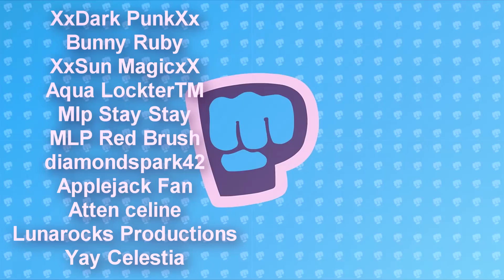Fabulous [MLP MEP]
OOOOMMMMMGGGG! WE DID IT YASSS OMG IM SO HAPPY😀😀😀😀 I'm gonna cryyyyy :'333 all of u did an amazing job!! :D more MEPS coming soon :D

Intro: Applejack Fan
Part 1: XxDark PunkXx
Part 2: Bunny Ruby
Part 3: XxSun MagicxX
Part 4: Aqua LocksterTM
Part 5: Mlp Stay Stay™
Part 6: MLP Red Brush
Part 7: diamondspark42
Part 8: Applejack Fan
Part 9: Atten celine
Part 10: Lunarocks Productions
Part 11/Outro: Yay Celestia

A huge shoutout to Yay Celestia! :D u rock gurl o3o

I'll see u guys on the next video! Bye ^^